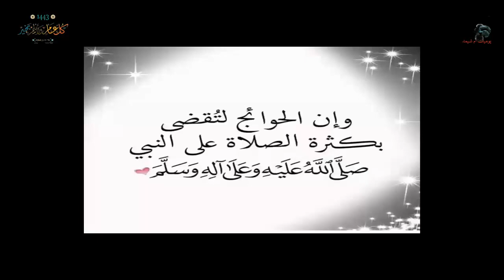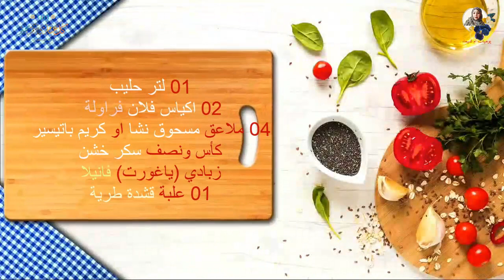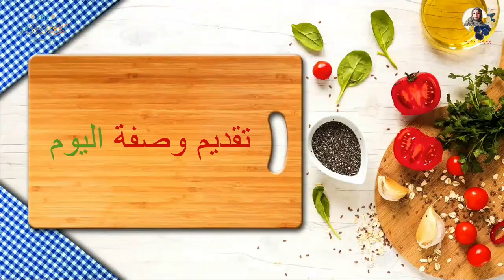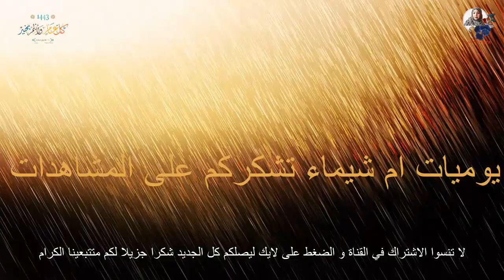تحلية الفراولة اللذيذة والاقتصادية السهلة التحضيربدون بيض و لا فرن بمكونات باردة ومنعشة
فيديو اليوم هو لوصفة تحلية الفراولة  اللذيذة و  السهلة التحضيربدون بيض و لا فرن  بمكونات باردة ومنعشة اتمنى انكم تجربوها
لمقادير:
لتر حليب
02  اكياس فلان فراولة
04 ملاعق مسحوق نشا او كريم باتيسير
كأس ونصف سكر خشن
زبادي(ياغورت) فانيلا
01 علبة قشدة طرية
تحلية الفراولة ام وليد مكتوبة
تحلية الفراولة ام يارا
تحلية الفراولة سارة حناش
تحلية الفراولة مكتوبة
تحلية الفراولة أم أسيل
تحلية الفراولة والفلان
تحلية الفراولة بن بريم
تحلية الفراولة والموز
تحلية الفراولة ام وليد
تحلية بالفراولة والموز لام وليد
تحلية بالفراولة والفلان
تحلية بالفراولة والبسكويت
تحلية بالفراولة والبرتقال
تحلية بالفراولة والموز ام وليد
تحلية بالفراولة و
تحلية الفراولة لام وليد
تحلية الفراولة هشام للطبخ
تحلية بالفراولة مكتوبة
تحلية فراولة مكتوبة
تحلية موس الفراولة
تحلية بالفراولة بأربع مكونات فقط باردة ومنعشة وسهلة التحضير
تحلية بالفراولة بأربع مكونات
تحلية الفراولة لام وليد مكتوبة
تحلية الفراولة لام اسيل
تحلية بالفراولة لام وليد مكتوبة
تحلية بالفراولة ام لجين
تحلية رمضانية بذوق الفراولة لا تقاوم
تحلية بالفراولة كوكباد
تحلية كؤوس الفراولة ام وليد مكتوبة
تحلية كؤوس الفراولة
تحلية كؤوس فراولة
تحلية فلان الفراولة
تحلية فلان فراولة
تحلية بالفراولة بدون فرن
طريقة تحلية الفراولة
تحلية بالفراولة سهلة
تحلية بالفراولة سارة حناش
تحلية سريعة بالفراولة
تحلية رمضانية بالفراولة
تحلية الفراولة ام ريهام
تحلية الفراولة دداح
اروع تحلية بالفراولة جربيها بمقادير بسيطة
تحلية تركية بالفراولة
تحلية الفراولة بالكريمة
تحلية بالفراولة بالفرنسية
تحلية بفلان الفراولة
تحلية بذوق الفراولة
تحلية بالفراولة
تحلية الفراولة اللذيذة
تحلية بالفراولة مكتوبة
تحلية الفراولة ام اسيل
تحلية باردة بالفراولة
تحلية الفراولة سميرة dz
تحلية بالفراولة والبسكويت
المرجو_مشاهدة_كاملة فعل_جرس _التنبيهات#اضغط_لايك_للفيديو
SGETHER
أكبر تجمع اليوتيوبر لتبادل الخبرات والنصائح .